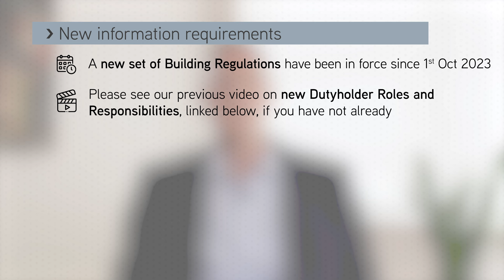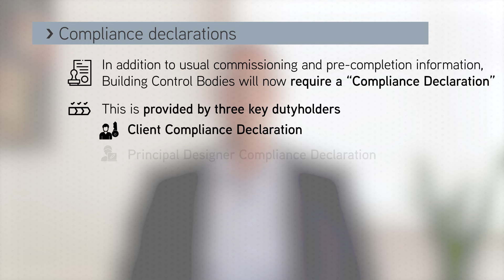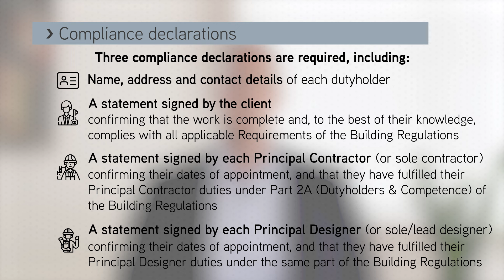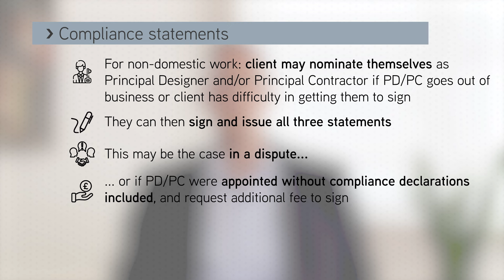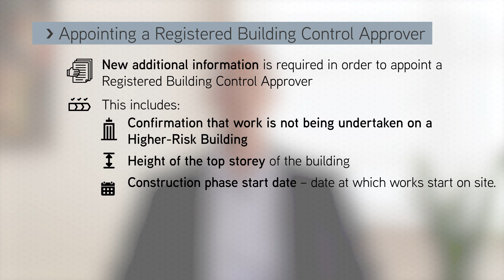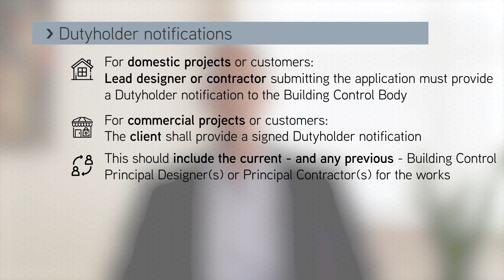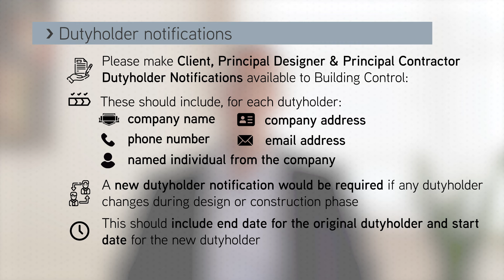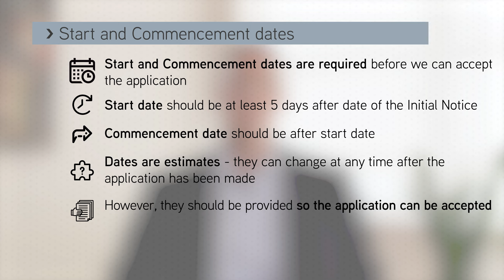New Information required when making a Building Control application - a guide for Dutyholders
Quadrant's Joe Campion explains the new information Dutyholders need to provide to appoint a Registered Building Control Approver and to ensure a smooth path to completion.
Links to referenced videos are further down.
00:00 Intro
01:20 New Information required
01:44 Compliance declarations
03:05 Compliance statements
04:08 PAS frameworks
05:36 Dutyholder notifications
06:42 Start and Commencement dates
07:33 15% of works description
07:56 Sign off and contact